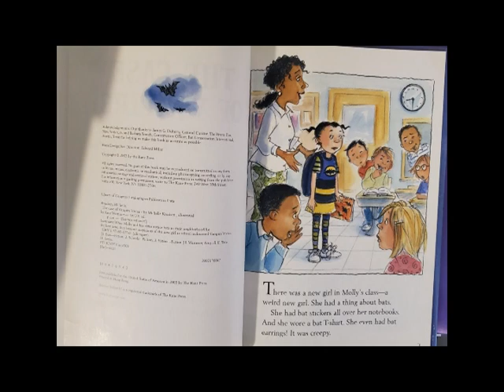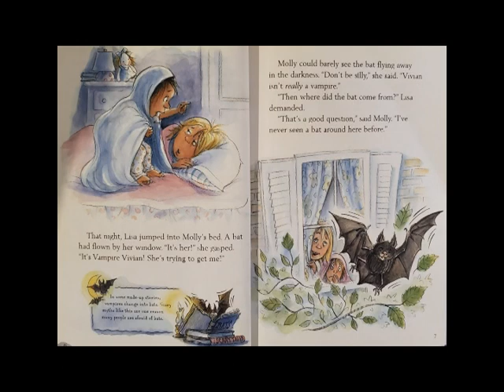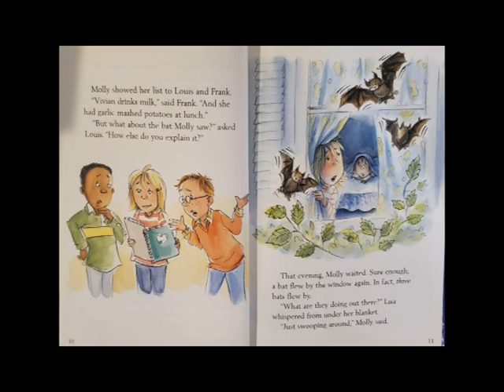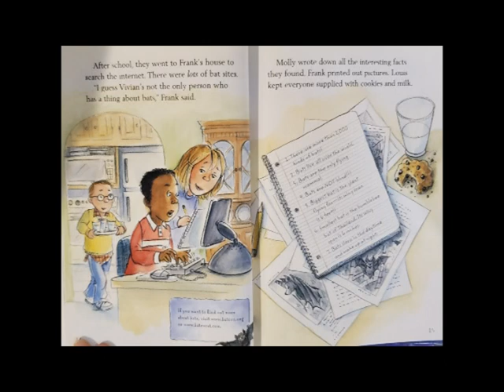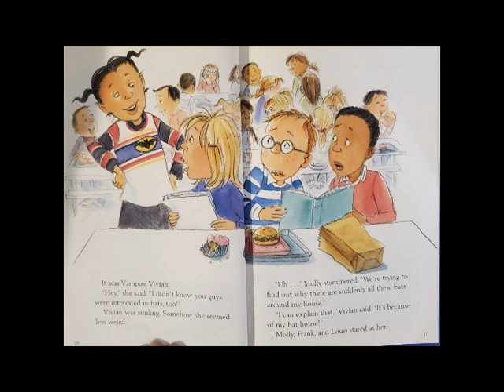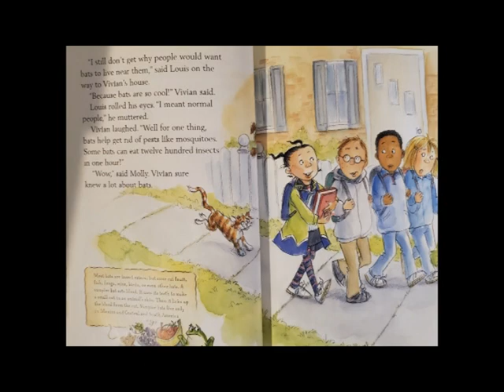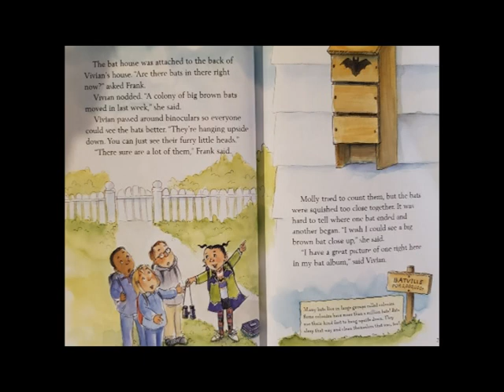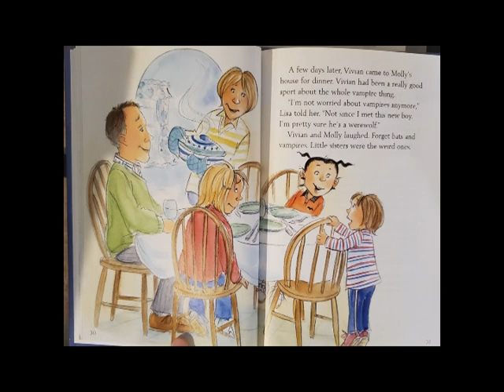The Case of Vampire Vivian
This is me reading the story The Case of Vampire Vivian, a realistic fiction book by Michelle Knudsen. This has real facts about Bats for our STEAM class.